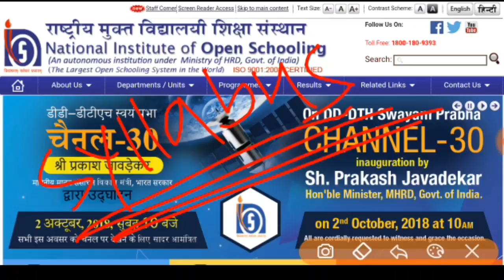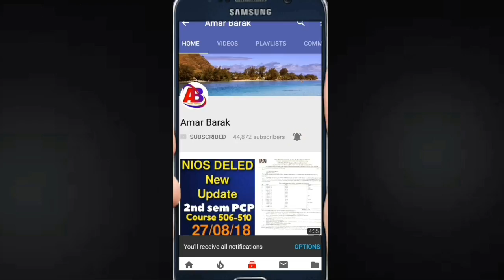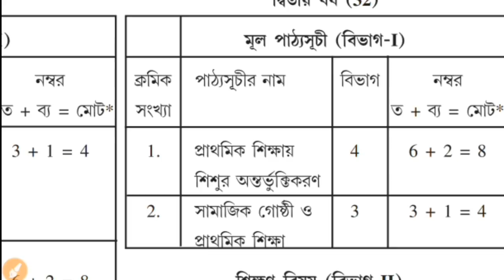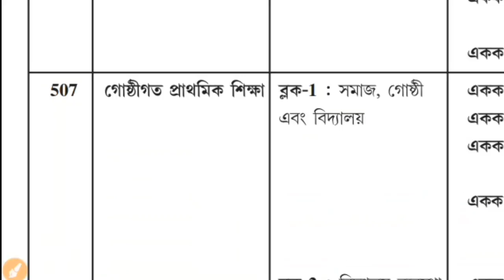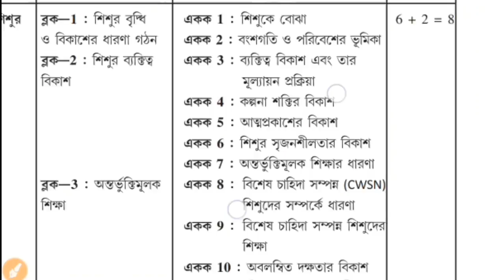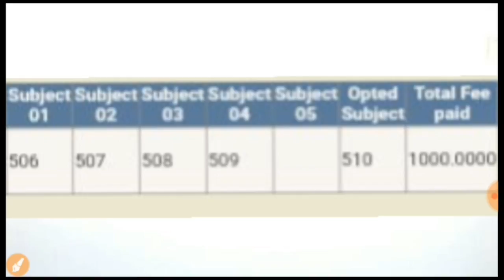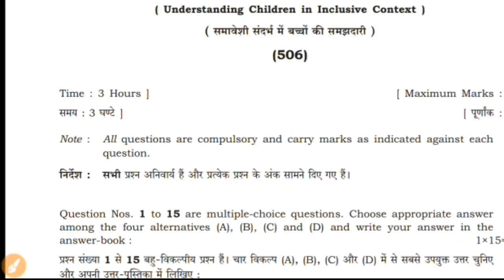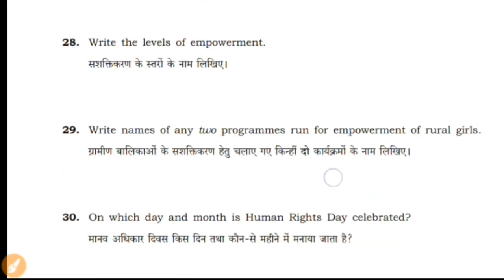NIOS 3RD EXAMINATION || 509/510 দুটি একসাথে আসা,506/507 এর সিলেবাস || Question PAPER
NIOS Deled course 506/507